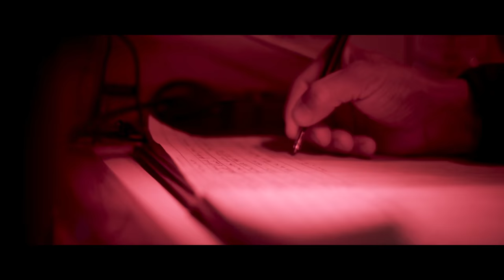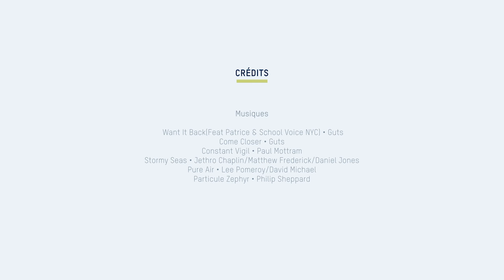UNDER THE POLE III • S04E14 • Raivavae, plongées australes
In this episode, the WHY is making a stop in the Australs, at the southern end of French Polynesia. Rough crossing and arrival, colder waters, deep dives, and science are on the cards. And for the pleasure of the eyes, a special visual treat at ''swimming pool island''.

Dans cet épisode, le WHY fait escale aux Australes, à l'extrême Sud de la Polynésie française. Après une traversée et une arrivée musclées, eaux fraîches, plongées profondes et sciences sont au programme de ce webdoc. Et puis, pour le plaisir des yeux, Ghislain et Emmanuelle vous emmènent au ''motu piscine'' avec les enfants, un îlot qui porte bien son nom...